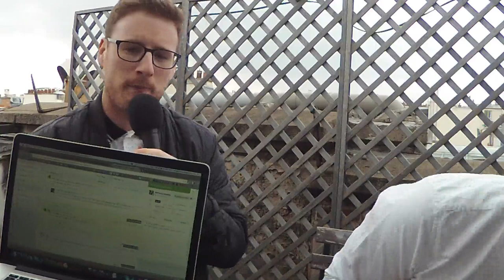Interview with Paul Taylor - "WTF France?" - Luke's English Podcast Episode 434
Luke's English Podcast is an award winning audio programme for learners of English.